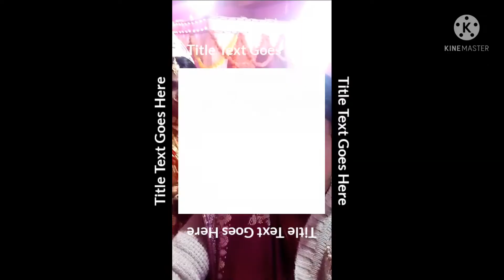Kot Ghuribo golu/Ki ki dekhilu aru bohutu